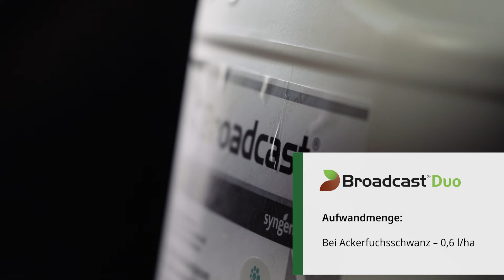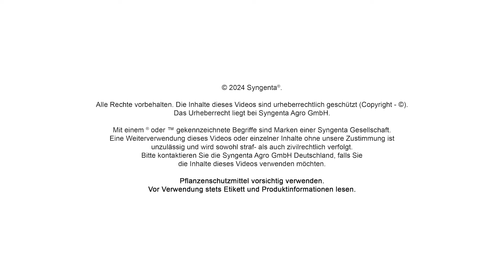Feld-Report NW – Unerlässlicher Teil einer integrierten Ungrasstrategie: Herbstherbizidbehandlung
(Österreich)
Syngenta Agro
Beratungs-Hotline: 0800/20 71 81
Pflanzenschutzmittel vorsichtig verwenden. Bitte beachten Sie die Warnhinweise und -symbole in der Gebrauchsanleitung. Diese Informationen ersetzen nicht die Gebrauchsanleitung.